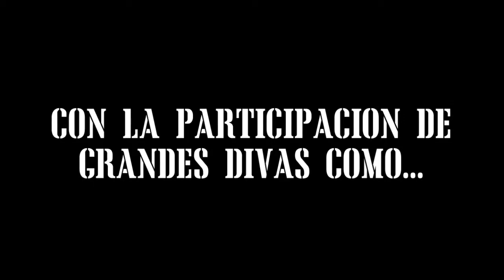PROMO BURLESQUE EN LUCHOS PLACE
ESTE PROXIMO VIERNES 18 DE FEBRERO  EN LUCHO'S PLACE NO TE PUEDES PERDER ESTE GRAN EVENTO!!! THE LADIES OF BURLESQUE!!! UNA PRODUCCION POR CONTROL FREAK Y LUCHOS PLACE QUE NO PODRAS OLVIDAR POR NADA DEL MUNDO... VIVE LA EXPERIENCIA!!! NO TE LO PUEDES PERDER... TE ESPERAMOS!!!